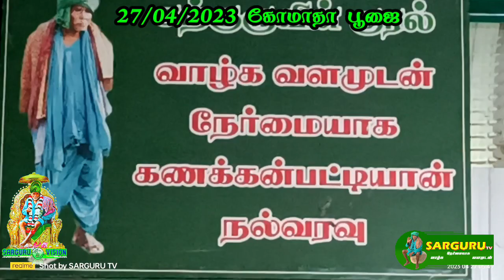SARGURU TV 27/04/23 வியாழக்கிழமை கோமாதா பூஜை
SARGURU TV
SARGURU VISION
SARGURU PALANISAMIGAL JEEVASAMADHI KANAKKAN PATTI PALANI DINDIGUL DISTRICT TAMILNADU